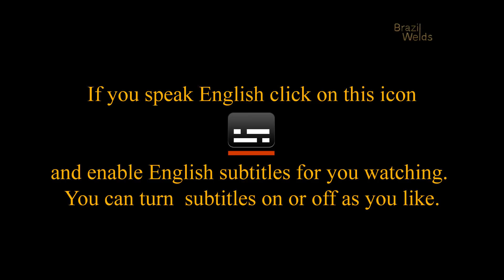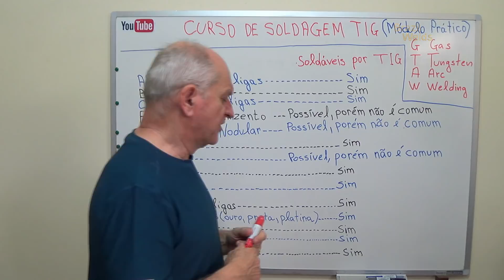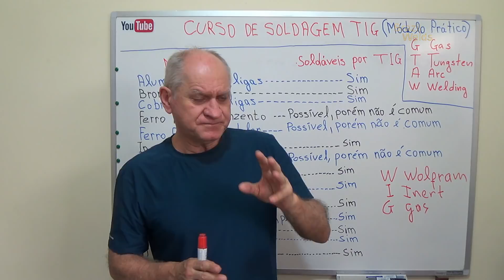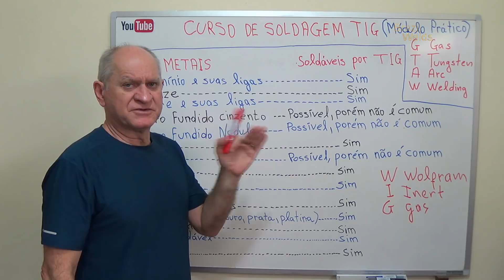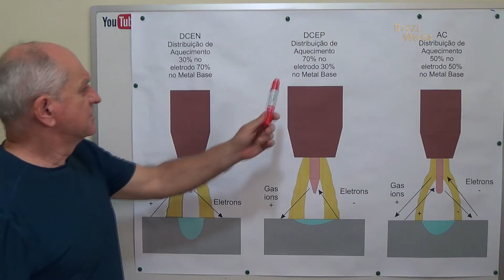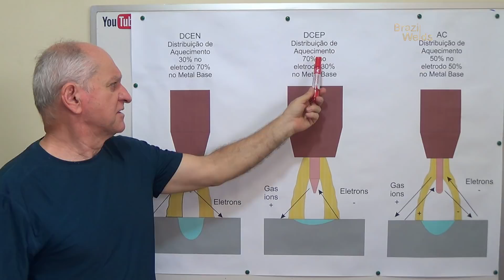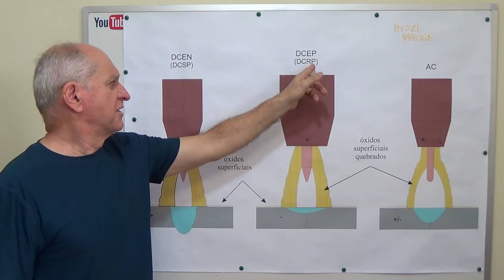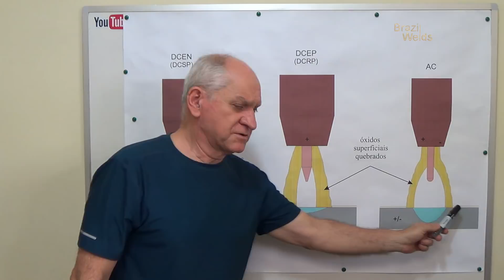Curso de Solda TIG - Aula 2 - Princípios do processo TIG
Neste segundo vídeo. Os seguintes tópicos foram mstrados:
Metais que podem serem soldáveis pelo processo TIG minuto 01:21
Princípios do Processo TIG, minuto 08:46
Este vídeo possui legendas ocultas em Inglês e Português, você pode ativar ou desativar conforme queira.